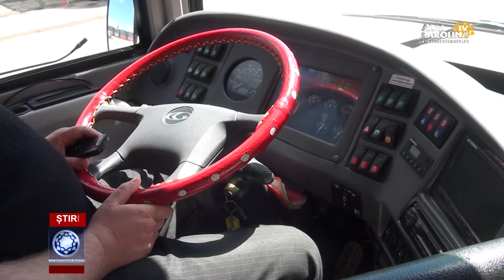DISPUTE LA CONSILIUL JUDETEAN